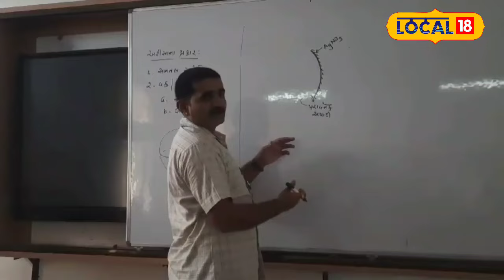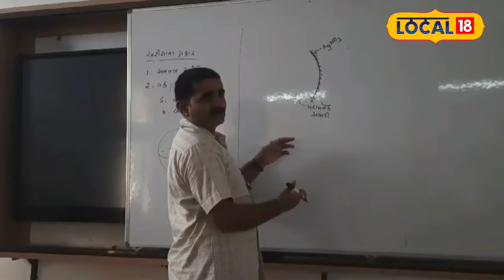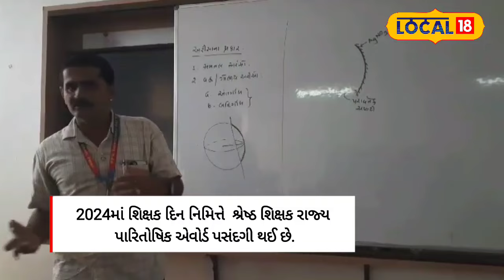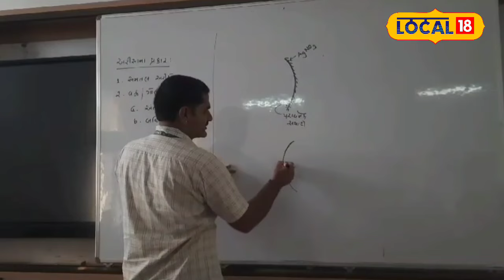Teacher's Day: પાટણના શિક્ષકને રાજ્યકક્ષાનું સન્માન, વિદ્યાર્થીઓના છે ફેવરિટ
Teacher Jujarsang Sodha of Patan has been selected for the 'Best Teacher State Award - 2024'. He has been teaching physics subjects in an easy to understand manner for the past 16 years. He was also awarded the district level award as the best teacher in 2022.

પાટણના શિક્ષક ઝુઝારસંગ સોઢાની ‘શ્રેષ્ઠ શિક્ષક રાજ્ય પારિતોષિક એવોર્ડ - 2024’ માટે પસંદગી કરવામાં આવી છે. તેઓ છેલ્લા 16 વર્ષથી વિદ્યાર્થીઓને સરળતાથી સમજાય તે રીતે ભૌતિક વિજ્ઞાન વિષય ભણાવે છે. તેઓને 2022માં શ્રેષ્ઠ શિક્ષક તરીકેનો જિલ્લા કક્ષાનો એવોર્ડ પણ આપવામાં આવ્યો હતો.